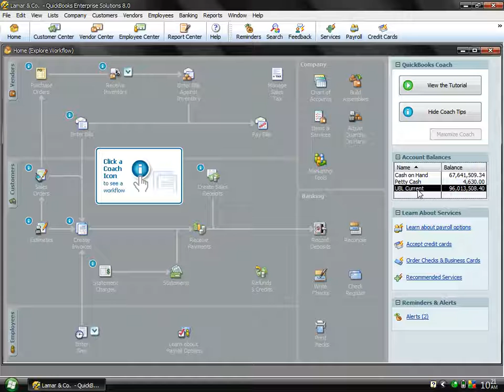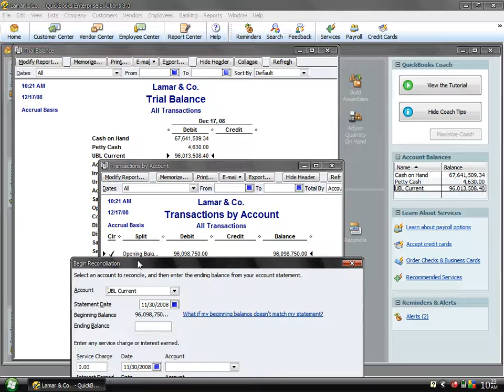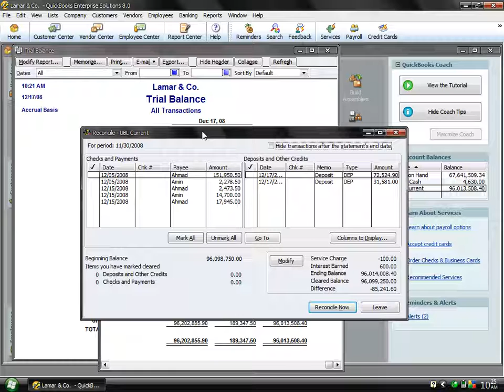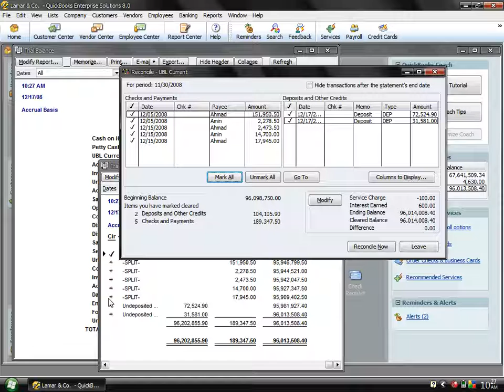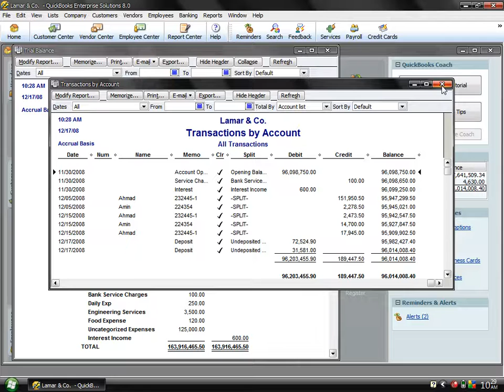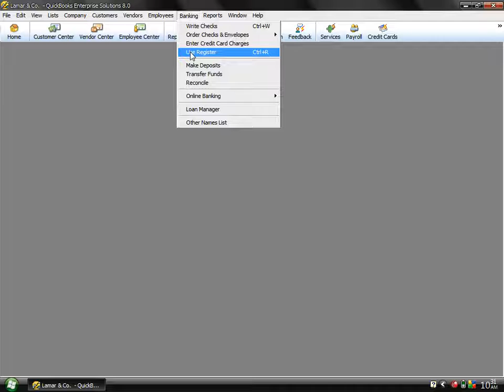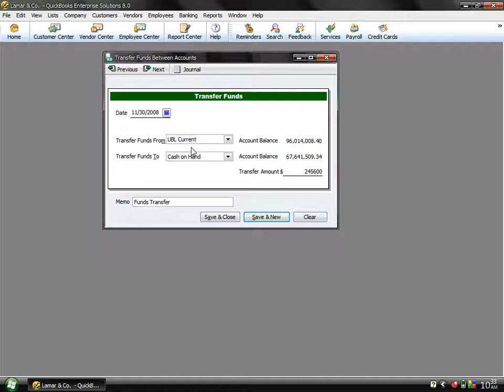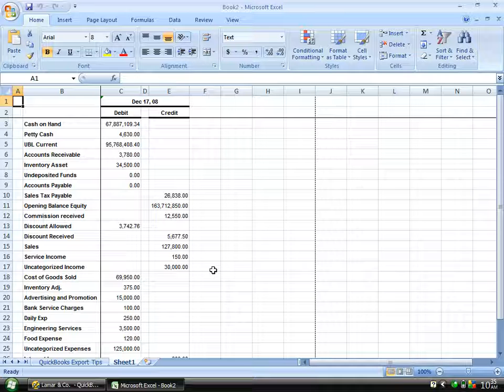QuickBooks Lectures in Pashto | Lecture 10 | Bank Reconciliation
QuickBooks Lectures in Pashto | Tutorial | Bank Reconciliation | Lecture 10